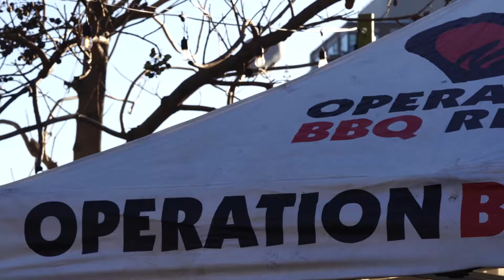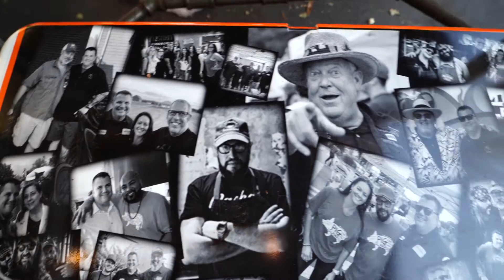Late Chef honored at Pig Beach NYC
The event was hosted by Pig Beach, to honor celebrity Chef Carl Ruiz, who passed away suddenly in September 2019. More than 20 award-winning chefs and pitmaster were on site, cooking up some of Ruiz's favorite dishes.